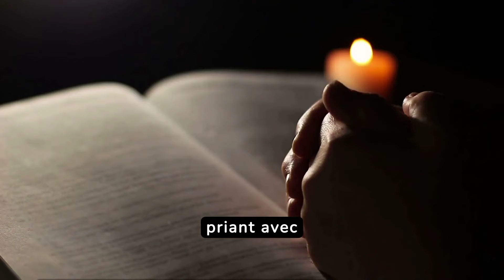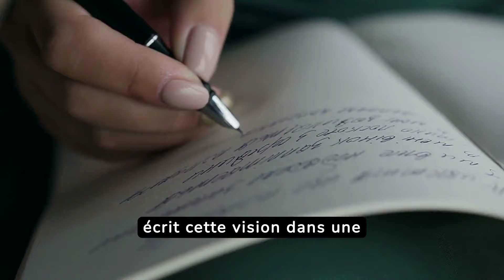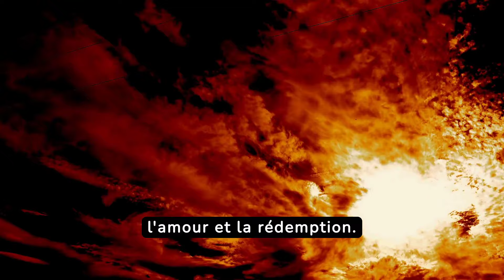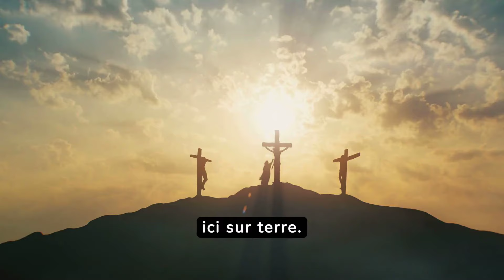La Terrible Vision de Cette Nonne sur PAPA FRANÇOIS